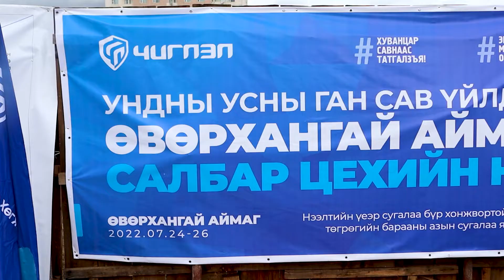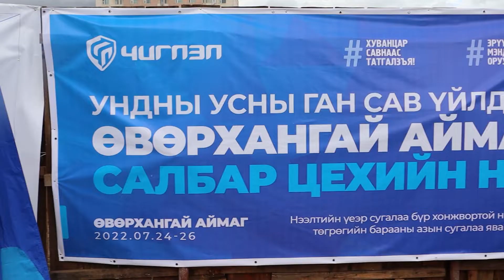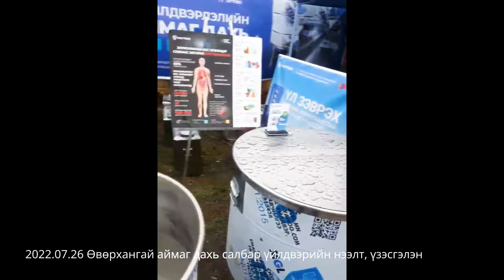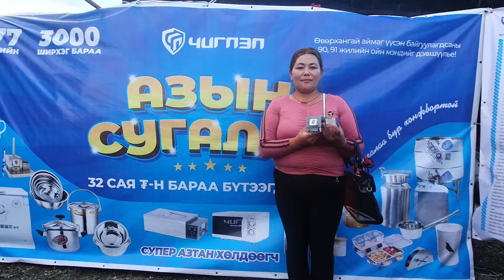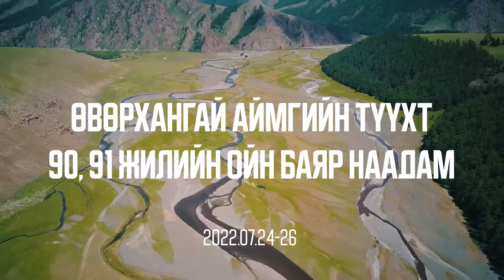Чиглэл компани нь Өвөрхангай аймгийн хэрэглэгчиддээ ойртож Арвайхээр сумын Шунхлай худалдааны төвд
Чиглэл компани нь Өвөрхангай аймгийн хэрэглэгчиддээ ойртож Арвайхээр сумын Шунхлай худалдааны төвд шинэ салбараа нээлээ.
Тус салбар нь хүнстэй хүрэлцэхэд аюулгүй ундны усны савны үйлдвэрлэл, угсралт, худалдааны чиглэлээр үйл ажиллагаагаа явуулж байна.
Усны савны төрөл : Канистр 20л,25л, 30л -40л Бидон 35л,40л,60л,80л Цилиндр сав 60л,90л,110л,150л,200л,250л, Айраг сүүний сав 100л, 130л, 250л
Хаяг: Өвөрхангай аймгийн шунхлай худалдааны төвийн 48, 55 дугаар лангуу
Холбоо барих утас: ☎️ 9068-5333